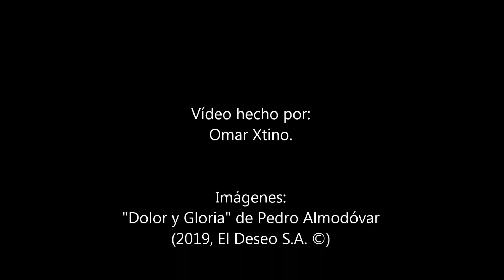Mina - Come Sinfonia (Banda Sonora de "Dolor y Gloria" de Pedro Almodóvar)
Vídeo de la canción Come Sinfonia de Mina con imágenes de la vigésima primera película de Pedro Almodóvar, "Dolor y Gloria".